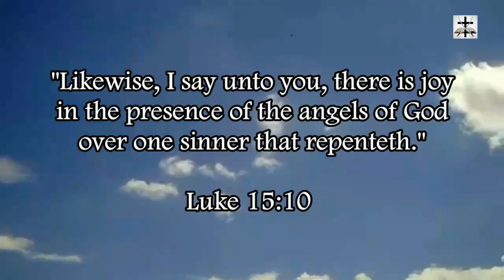Muslims Kill 142 People In Deadly Attacks Across Central Nigeria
Our Bitcoin wallet address: 34PsjJaySyAiWyjunD49aitEGTujzhhRKc
Our Ethereum wallet address: 0x232e0c46EFad0E5fef8Bc55f1EC9b070C102858e
Our Litecoin wallet address: MCNSGyVJGL8JvNMsKZoHBH2wkVJKF8T5ac

Another wonderful display of the fruit of Islam.